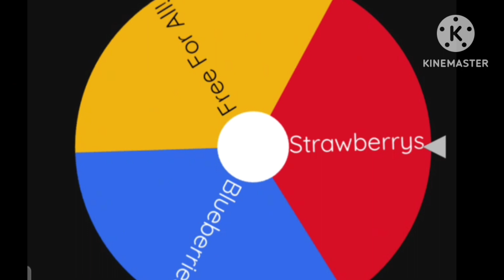Battle For Cookies S1E9